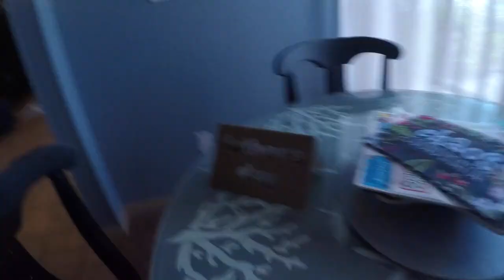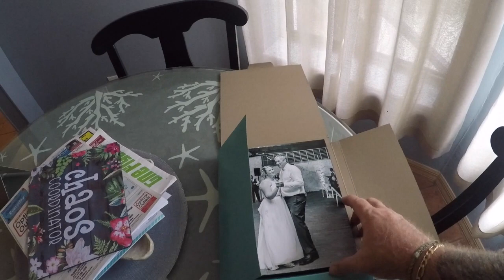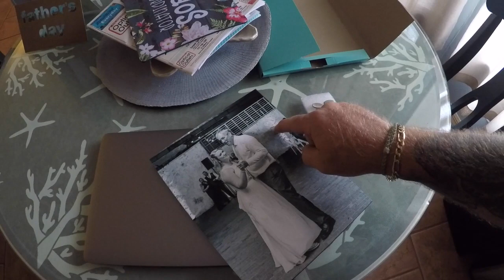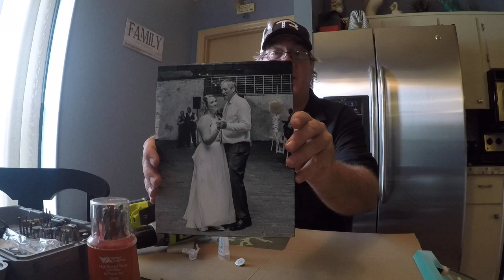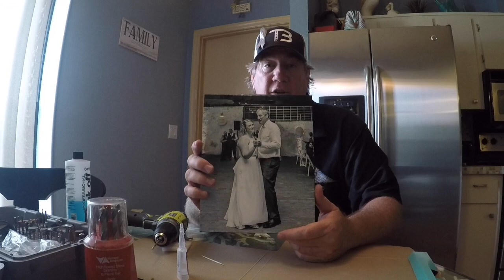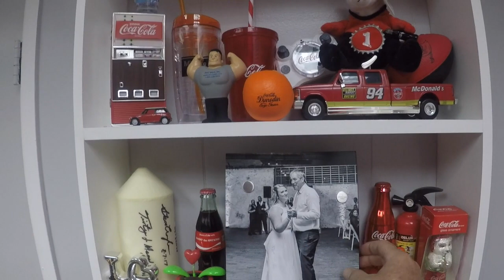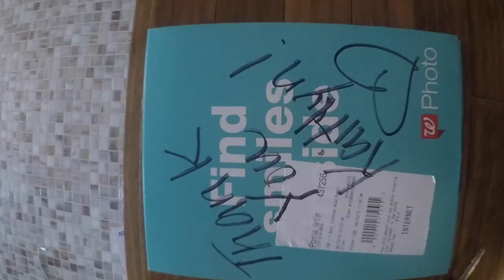Father's Day Thank You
This video is a "Thank You" card for my daughter Kaitlyn Pontius who surprised me on Father's Day with a super cool pic from our Father - Daughter dance at her wedding. I also received special cuff links.During our dance, I was overwhelmed with emotion as her voice rang out over the sound system sending me a message that would ultimately have me in tears. A memory I'll cherish for a life-time! - THANK YOU!